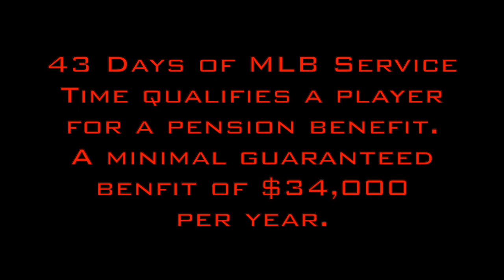I STAND with MIKE FIERS 2MPM EP. 66 from Slider Domination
I stand with Mike Fiers. He did the right thing to preserve the integrity of this great game. Of course, the outrage mob in the beginning called him a snitch and everything else under the sun. You know what? He opened up a can of worms that will result in one of the darkest  scandals of all time. The aftermath will make the game stronger. This Possibly may be a harsher penalty than that of the Black Sox or Pete Rose. It runs deep. Very deep.

Fiers’ reasoning is noble.  As Careers have been ruined by this cheating. Pitchers who made their MLB debuts against the Astros in Houston or pitched there very early on, got knocked out of the game early. Were Sent back down to never return. 1st impressions are everything.  Club personal look at these poor outings and figure the pitcher can't cut it at the big league level. His stock which he has worked for his whole life has plummeted under false conditions.

Service time is a serious deal when getting established in the Big Leagues. Salary increases every year.  Arbitration years are a huge boost in pay. Making it to free agency is  financially life changing for one’s entire family. Getting to 5 years, let alone means a half pension, for life. A lot is at stake here. The Astros unethical practices have crushed many dreams.

Also, hats off to @Jomboy_ and all the other YouTube sleuths for doing the research and displaying the damning evidence to the public. That’s a sincere dedication to preserving baseball.

Let's look at it from a broader standpoint.  Postseason. In 2017, the Astros beat the Red Sox, Yankees, & Dodgers to win the title.  The Indians in the 2018 ALDS.  And the Rays and again the Yankees here in 2019. All of these teams were very capable of winning the World Series. How they were beat by the Astros comes into scrutiny.

Lets not forget, Fiers’ A’s, who won 97 games in each of the last 2 seasons, and lost out to the Astros in both campaigns for the AL West Division title. Having to settle for the ‘Do or Die’ Wild Card spot. Naturally, all of these Clubs dedicate their entire year to getting to October. That requires an immense amount of time, money, and resources invested to have it all stolen away, inconspicuously.  Not to mention, how many people are involved in the daily grind to earn a spot in the postseason. It goes well beyond the players in uniform.  It's a mass betrayal.

To the extent of how severe any of their cheating allegations were over the last 3 seasons, that is to be seen. However, the truth will come out. You can’t cheat, and then Lie and cover it up nowadays. Reality moves way too fast once it is revealed.  20 years ago, a team could have gotten away with cheating scandal like this of some sort.  Its ironic how technology can giveth and taketh away.

My appreciation for Fiers coming forward, is because he did it for the entire game. He did it for the little guy. He doesn’t need the push.  He has 2 career no hitters notched on his belt.  If he were to win a Cy Young, he would eventually get some Hall of Fame consideration.   As there are a lot of pitchers in Cooperstown who don't even have A No No.

Many may ask, Why didn't he come out right away with this info?  Let's be honest, That's not an easy thing to do.  We dont, yet know the extent of security measures taken by the Astros to protect their acts of espionage.  Especially, on a legal basis.  We also don’t know when exactly he came forward in revealing this information to the Atlantic.  Bombshell Stories like this take time to get the proper research and investigations done, in order to present factual information and avoiding libel.  It's a process.

Is this a black eye for the game? Absolutely!  However, for the owners, executives, managers, players, and entire fan bases for the other 29 teams, it’s a huge breath of fresh air. In knowing that integrity will soon be restored and the game can again be played in an ethical manner. Justice shall prevail!

Hats off to you Mike Fiers! You did a great service to our game. From top to bottom, a lot of people owe you a lifelong debt of gratitude. And may the baseball gods reward your nobility. Looking forward to seeing a 3rd No Hitter from you in the near future. Maybe even in Minute Maid Park.

Keep Dominating!

Related 2 Minute Pitching Motivation Videos

To Download the AudioBook,
7 Reasons Why YOU Should Throw a Slider